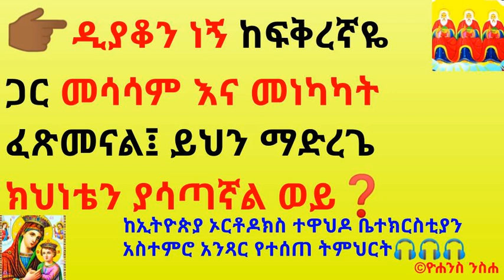👉🏾ዲያቆን ነኝ ከፍቅረኛዬ ጋር መሳሳም እና መነካካት ፈጽመናል፤ ይህን ማድረጌ ክህነቴን ያሳጣኛል ወይ❓